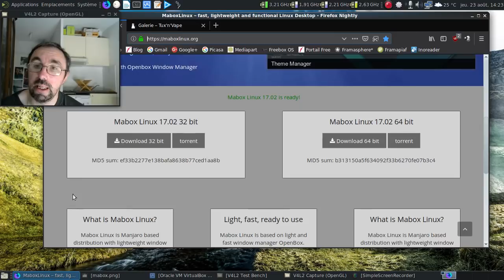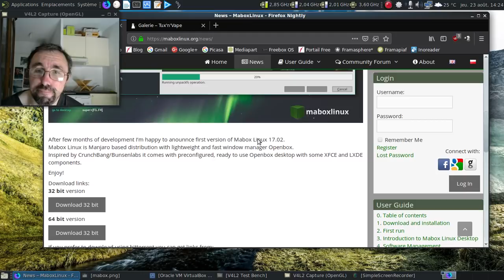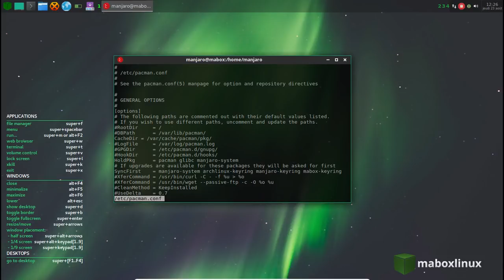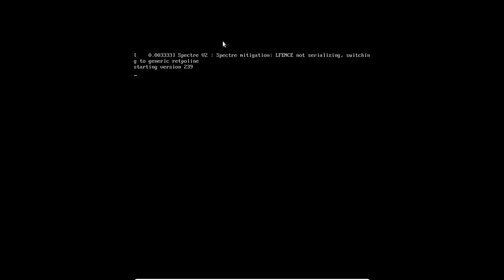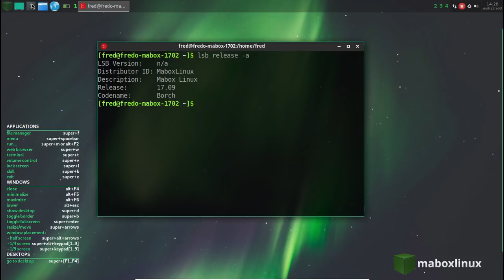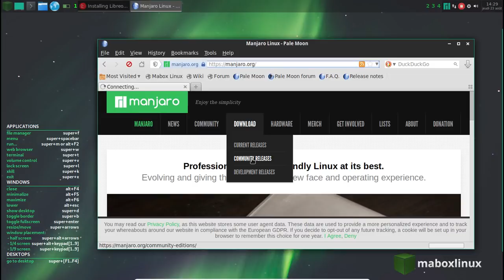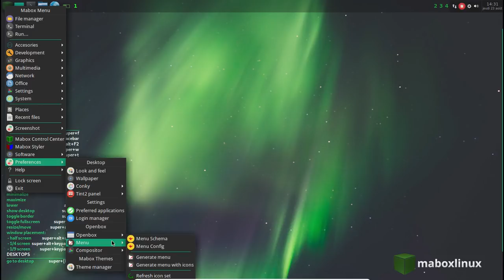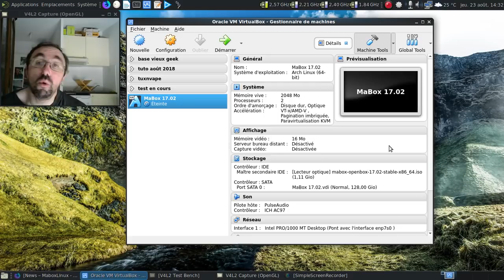Les distributions GNU/Linux (in)justement oubliées, épisode 19 : la Mabox Linux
Une base Manjaro Openboxisée qui a vécu ses heures de gloires entre fin 2016 et début 2017.

Horodatage :

00:23 : site de la Mabox Linux
00:46 : une comparaison rapide entre la saveur Manjaro Tux'n'Vape Openbox et la Mabox
01:21 : la dernière publication, la 17.02 de février 2017
01:44 : lancement de la version live de la Mabox

Dans la Mabox en live

02:34 : la Mabox Live est chargée :)
02:40 : sans commentaire :)
03:11 : un pamac 4.1.xx ?
03:30 : une erreur de conception flagrante :(
03:48 : un calamares 2.4.5 ?!
04:06 : l'écran d'accueil de la Mabox 17.02
04:36 : et seulement 695 mises à jour en l'espace de 18 mois...

Dans la Mabox installée

04:47 : lancement de la machine virtuelle
05:36 : ça donne quoi un lsb_release -a ?
05:44 : une version prévue mais jamais publiée ?
06:06 : c'est quoi cette page de démarrage dans Palemoon ?
06:36 : installons LibreOffice-fresh...
07:13 : allons sur le site de Manjaro pour avoir la dernière saveur OpenBox communautaire officielle
07:23 : une 17.1.11 ? Wow, c'est du récent !
07:52 : on installe les paquets linguistiques manquants
08:23 : on va régénérer les menus
08:38 : avec les icones, ça sera un peu mieux...
08:44 : presque mieux :)
09:00 : le projet tux'n'vape openbox pour les francophones et l'openbox officielle de Manjaro pour les autres langues...
09:15 : un bug assez récurrent :(
09:32 : conclusion